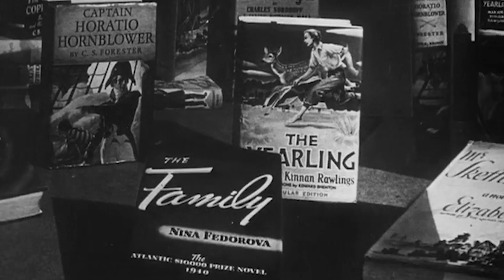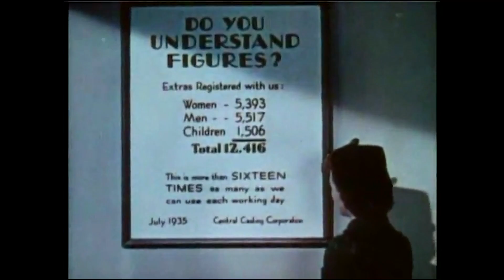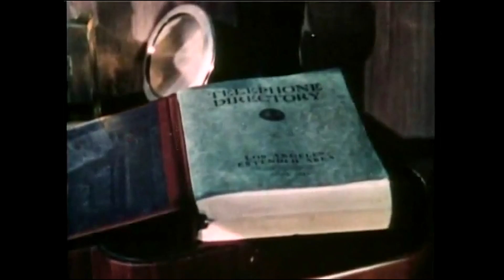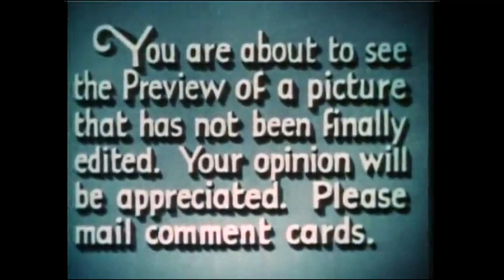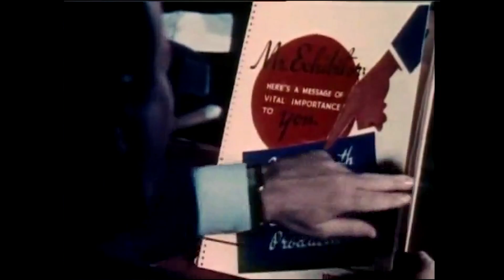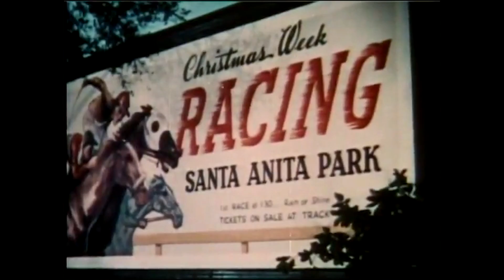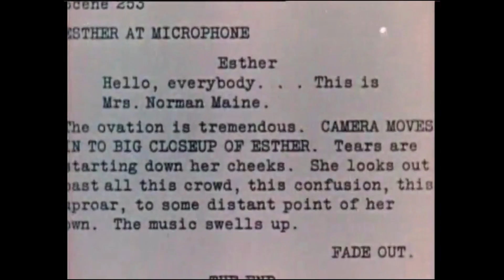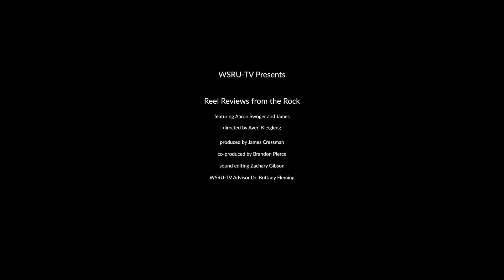Reel Reviews from the Rock S2E2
Reel Reviews from the RockS2E2
featuring Aaron Swoger
directed by Averi Kleigleng
produced by James Cressman
produced by Averi Kleigleng
sound Zachary Gibson

WSRU-TV: Your campus, your community, your station.
Rock Media Network
DESCRIPTION

Talent:
Filmed:
Edited: